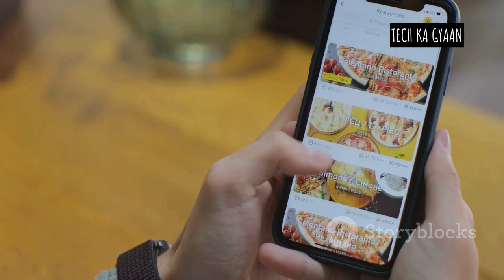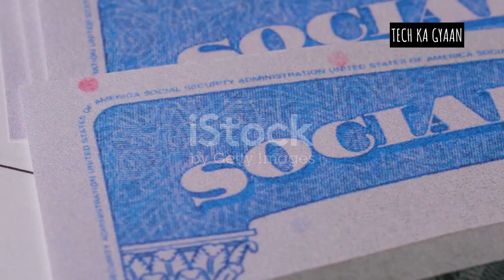Amazon Work From Home,25k to 27K salary, PF, Insurance, and many more benefits | How to apply!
नमस्कार दोस्तों! 🙌

क्या आप घर बैठे एक शानदार नौकरी करना चाहते हैं? तो ये वीडियो आपके लिए है! आज हम बात कर रहे हैं Amazon के Virtual Customer Service job के बारे में, जिसमें आपको मिलेगा work from home का मौका, शानदार सैलरी, और कई बेहतरीन benefits!

- घर बैठे काम करने का मौका 🏠
- 24-27 हजार रुपये की सैलरी 💸
- हर महीने 1800 रुपये का Provident Fund 🏦
- 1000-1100 रुपये के meal vouchers 🍔
- 5 लाख का health insurance 🏥
- हर 6 महीने में 5% salary hike 📈
- Amazon employee discounts और भी बहुत कुछ! 🎁

लेकिन रुकिए! हर चीज के कुछ cons भी होते हैं। जानिए मेरे दोस्त के अनुभव से इस नौकरी की चुनौतियों के बारे में और जानें कि कैसे आप इनका सामना कर सकते हैं। और हां, अगली वीडियो में हम बताएंगे कि इस job के लिए apply कैसे करें!

धन्यवाद और जय हिंद! 🇮🇳